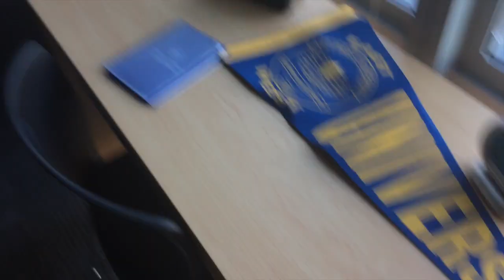Agency Meeting Vlog & TIPS! | JENNA LARSON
Come chat on my facebook page! ---☼---☼---OPEN ME!---☼---☼
☼ Follow Me @itsJennaLarson ☼

☼ USE MY UBER CODE “jennal1593ue" FOR A FREE RIDE ☼

I make lifestyle videos, comedic sketches, advice videos, veganism videos and more. ☼